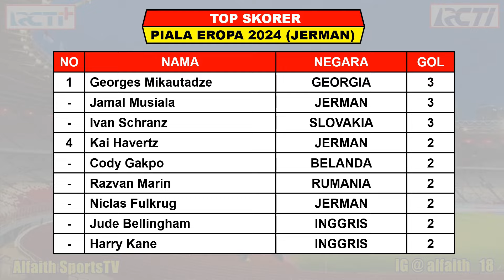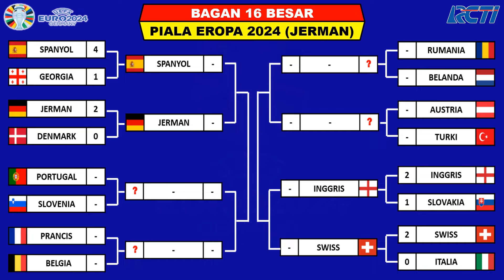Hasil Piala Eropa 2024 Tadi Malam - SPANYOL vs GEORGIA - INGGRIS vs SLOVAKIA - 16 Besar EURO 2024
Hasil 16 Besar Piala Eropa
Hasil Piala Eropa 2024 Round Of 16
Hasil Lengkap Piala Eropa 2024
Hasil Inggris vs Slovakia
Hasil Spanyol vs Georgia

Hasil Pertandingan Piala Eropa Tahun 2024 Serta Daftar Top Skor, Top Assist Dan Clean Sheets

Hasil 16 Besar Piala Eropa Sabtu 29 Juni 2024 Live RCTI / INEWS TV / MNCTV / VISION+
SWISS VS ITALIA

Hasil 16 Besar Piala Eropa Minggu 30 Juni 2024 Live RCTI / INEWS TV / MNCTV / VISION+
JERMAN VS DENMARK
INGGRIS VS SLOVAKIA

Hasil 16 Besar Piala Eropa Senin 1 Juli 2024 Live RCTI / INEWS TV / MNCTV / VISION+
SPANYOL VS GEORGIA
PRANCIS VS BELGIA

Jadwal 16 Besar Piala Eropa Selasa 2 Juli 2024 Live RCTI / INEWS TV / MNCTV / VISION+
PORTUGAL VS SLOVENIA
RUMANIA VS BELANDA

Jadwal 16 Besar Piala Eropa Rabu 3 Juli 2024 Live RCTI / INEWS TV / MNCTV / VISION+
AUSTRIA VS TURKI

Hasil Pertandingan Ke 3 Piala Eropa Senin 24 Juni 2024 Live RCTI / INEWS TV / MNCTV / VISION+
SWISS VS JERMAN 1-1
SKOTLANDIA VS HUNGARIA 0-1

Hasil Pertandingan Ke 3 Piala Eropa Selasa 25 Juni 2024 Live RCTI / INEWS TV / MNCTV / VISION+
KROASIA VS ITALIA 1-1
ALBANIA VS SPANYOL 0-1
BELANDA VS AUSTRIA 2-3
PRANCIS VS POLANDIA 1-1

Hasil Pertandingan Ke 3 Piala Eropa Rabu 26 Juni 2024 Live RCTI / INEWS TV / MNCTV / VISION+
INGGRIS VS SLOVENIA 0-0
DENMARK VS SERBIA 0-0
SLOVAKIA VS RUMANIA 1-1
UKRAINA VS BELGIA 0-0

Hasil Pertandingan Ke 3 Piala Eropa Kamis 27 Juni 2024 Live RCTI / INEWS TV / MNCTV / VISION+
CEKO VS TURKI 1-2
GEORGIA VS PORTUGAL 2-0

1. RCTI
2. INews TV
3. MANCTV
4. SOCCER CHANNEL
5. Apk Vision+

Track:
CENTER RING